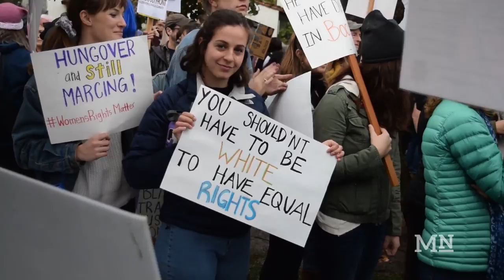SLO Women's March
Mustang News reporter Allison Royal takes us inside the event that attracted nearly 8,000 people.